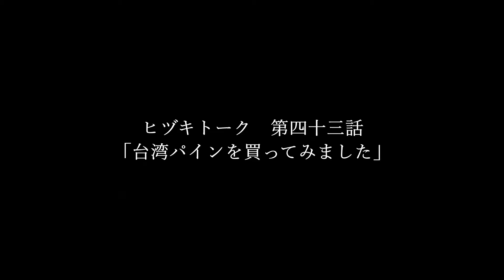ヒヅキトーク 第四十三話「台湾パイン買いました！」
【内容】
話題の台湾パイン買ってみました！食べるのが楽しみです！

【ヒヅキチャンネル】
このチャンネルでは、ライブ告知・無駄話・弾き語りなどを、ボチボチお届けしようと思っています。
気軽に動画を上げますので、気軽に覗いてみてください。